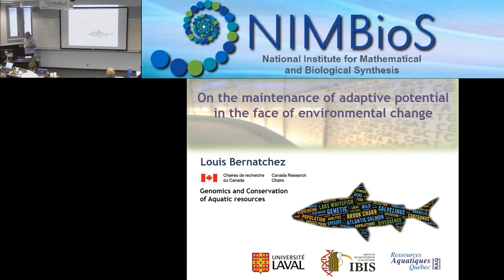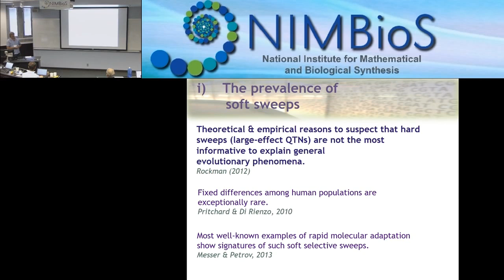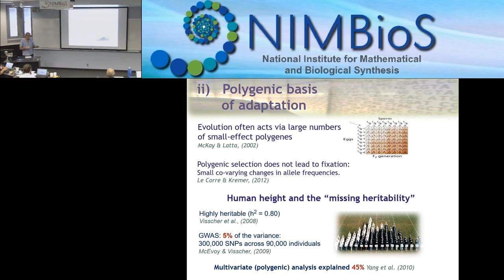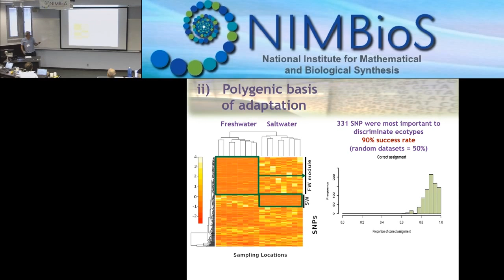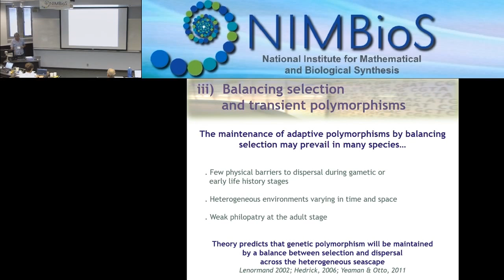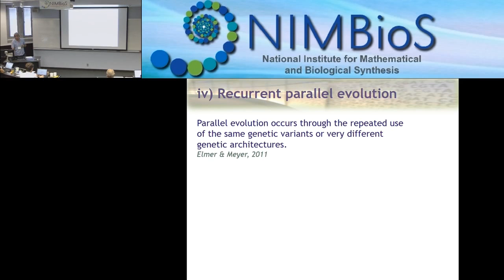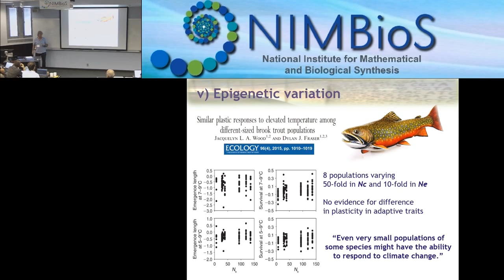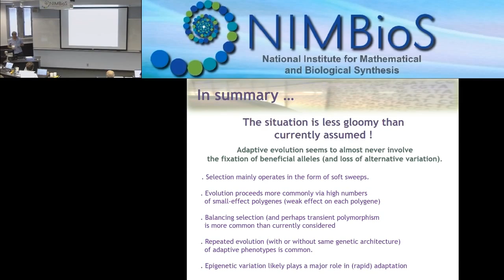On the maintenance of adaptive potential in the face of environmental change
Louis Bernatchez gives a talk titled "On the maintenance of adaptive potential in the face of environmental change" at the Next Generation Genetic Monitoring Investigative Workshop, held at NIMBioS November 7-9, 2016. For more about the workshop, follow the